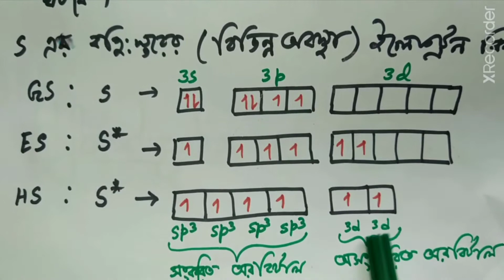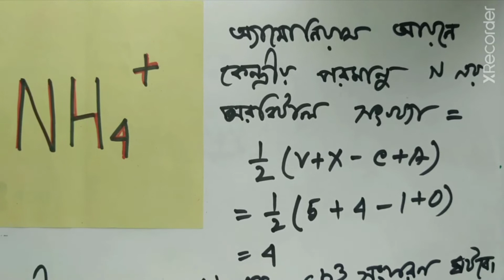Chemistry 1st Paper Class 11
Chapter- 3
Topic-  Hybridization of Orbitals (2nd Class)